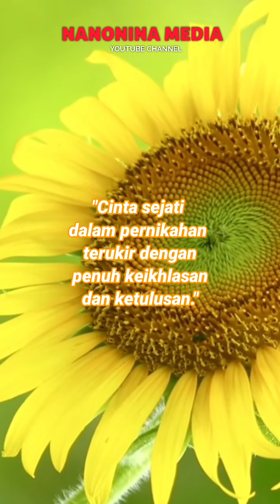Nasehat untuk Suami Istri Tentang Cinta Sejati